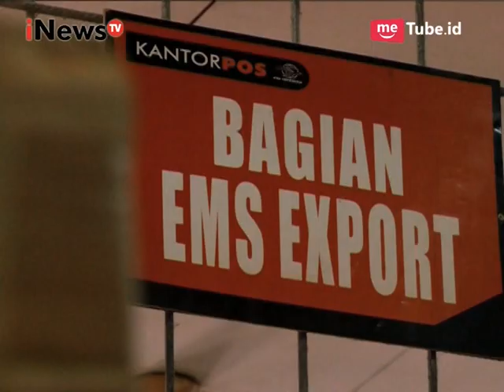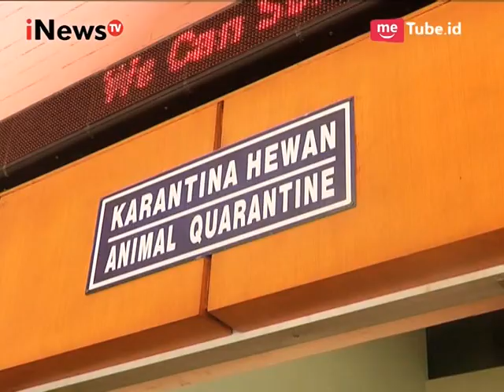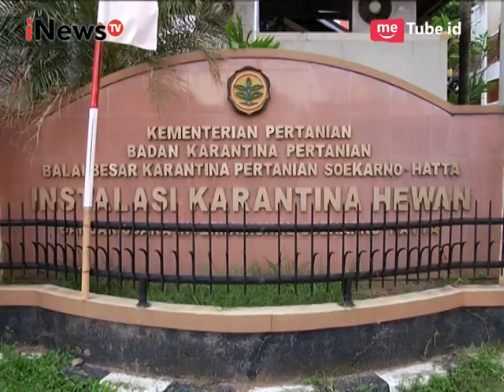Ditemukan Paket Mencurigakan, Ternyata Isinya adalah Ular Berbisa Part 02 - Indonesia Border 11/09